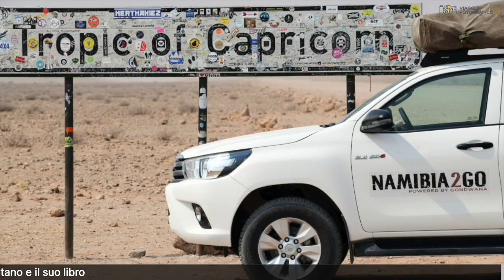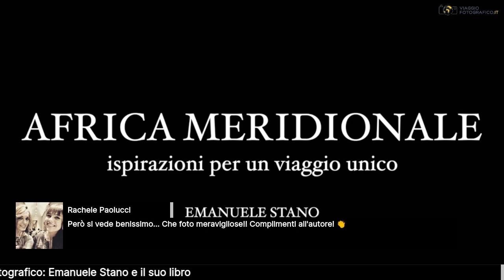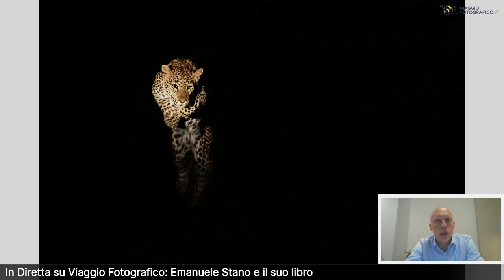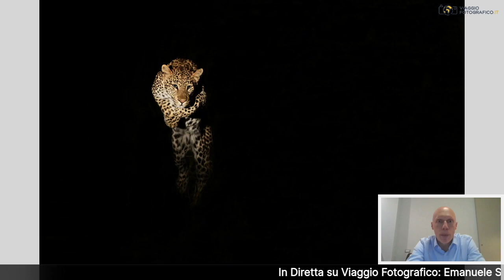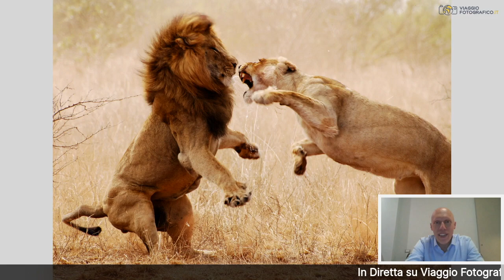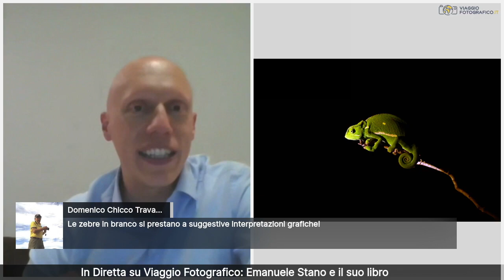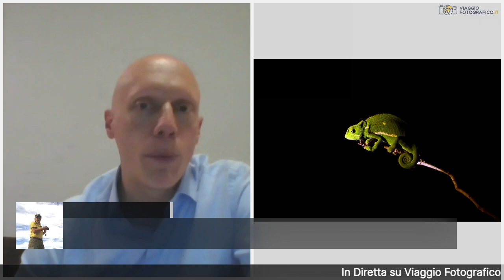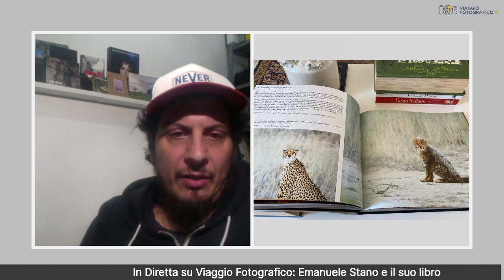Emanuele Stano - Southern African Tales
Oggi parliamo di fotografia, ma torniamo a parlare e alla grande anche di viaggi. Abbiamo con noi un viaggiatore instancabile: Emanuele Stano che ha al suo attivo decine di viaggi in tutto il mondo, e una grandissima passione per la fotografia scoperta in parte proprio grazie ad un viaggio fatto con Roberto Gabriele che qui lo intervista.

Parleremo di Wild Nature con un nostro amico e compagno di viaggio, che ci racconterà dei suoi week end nei grandi Parchi africani fatti durante i 5 anni nei quali ha vissuto in Sudafrica.

Le bellissime foto sono pubblicate in un libro pubblicato da Crowdbook che presenteremo qui nella Diretta.